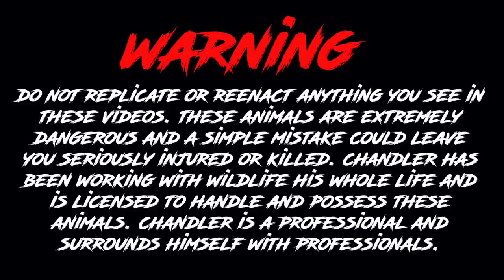Feeding VENOMOUS Reptiles!!🐍